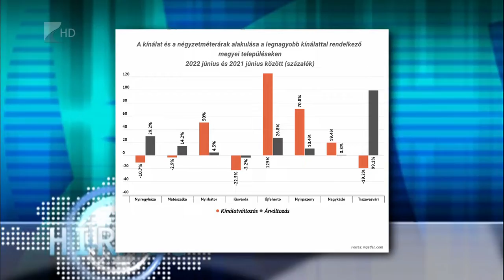Emelkedő árak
Csaknem 30 százalékkal emelkedtek az ingatlanárak 2022-ben Szabolcs-Szatmár-Bereg megyében. A szakértők árrobbanásról beszélnek. Nyíregyházán az átlagos négyzetméterár jelenleg 469 ezer forint, de Újfehértón is mintegy 27 százalékkal nőtt az ingatlanok értéke. Az infláció miatt folyamatosan emelkednek a lakáshitelek kamatai is, így a lakosság számára a legkedvezőbb hitelkonstrukciókat jelenleg az államilag támogatott hitelek jelentik.